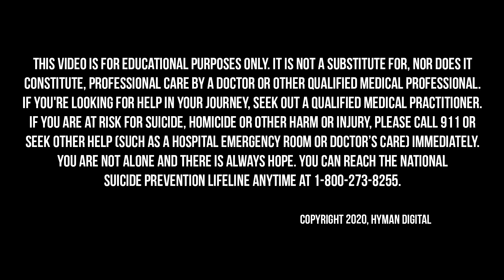An Integrative Approach to Cancer with Ralph Moss, PhD.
Cancer is a topic that hits close to home for almost everyone. If you’re not the one in three diagnosed with cancer, you likely know someone who is. While there are a lot of unknowns when it comes to cancer, treatments, and prognosis, there’s also a lot we are learning every day that helps to increase survival rates. With experts like Dr. Ralph Moss leading the way in uncovering the best approach for cancer treatment, we are well on our way to find hope in any diagnosis.

On today’s Broken Brain Podcast, our host, Dhru, talks to Dr. Moss who has been at the leading edge of scientific investigative journalism for over forty years. His latest book, Cancer, Incorporated, is a blistering critique of the greed and lies of the cancer drug business, and shows how Big Pharma’s deceptions have caused suffering and cost lives. Dr. Moss has independently evaluated conventional and non-conventional cancer treatments all over the world to produce Moss Reports. These unique documents give readers an unbiased and in-depth look at conventional and alternative treatment options for most common cancer types.

In this episode, Dhru and Dr. Moss discuss the long and controversial history behind conventional and unconventional cancer treatments, the increased prevalence of cancer diagnoses, the various causes of cancer, and everyday things we can do to reduce our risk. They also cover the roadmap to navigating a cancer diagnosis and what steps someone who is newly diagnosed might take.

In this episode, we dive into:
- Dr. Moss's backstory when it comes to cancer (4:20)
- Why unorthodox methods are suppressed within the oncology community (9:55)
- How the success of traditional cancer treatment is growing slowly (18:32)
- Why so many more people get cancer today (25:59)
- How genetic mutations related to cancer don’t tell the whole story (33:40)
- Promising unconventional treatments (40:20)
- Why it is that clinics do not recognize sugar as an issue regarding cancer (47:40)
- Additional information about immunotherapy (52:04)
- Roadmap of what's available for cancer treatments (1:01:13)
- How Dr. Moss put his own team together for his prostate cancer (1:05:48)
- Steps everyone can take to help minimize the risk of cancer (1:13:07)
- New tests to help detect cancer earlier (1:20:05)
- Lasting message for someone navigating a cancer diagnosis (1:25:29)
- How to learn more about Dr Moss (1:32:12)

For more on Dr. Moss, you can find his book, Cancer Incorporated, and be sure to check out his Moss Reports and private consultations

Also mentioned in the podcast are the Roche Foundation Medicine found and the book Cancer as a Metabolic Disease found

Dr. Moss,